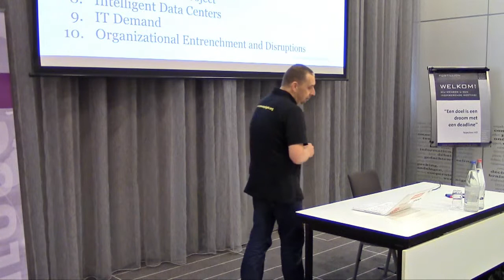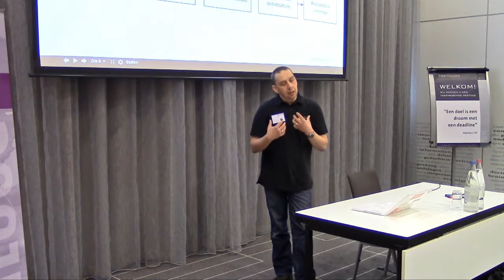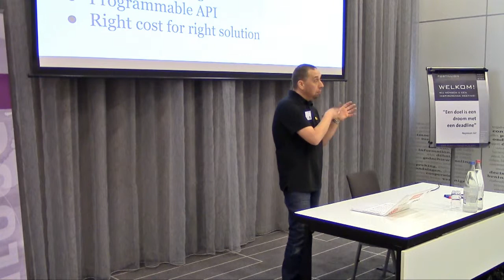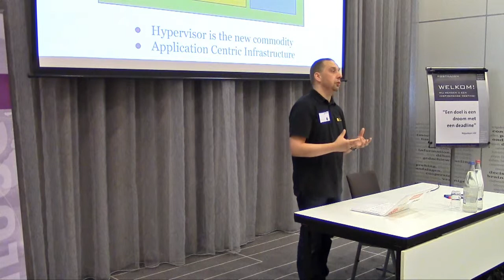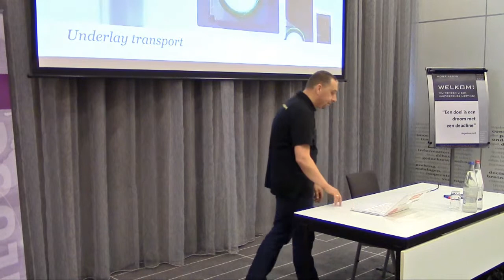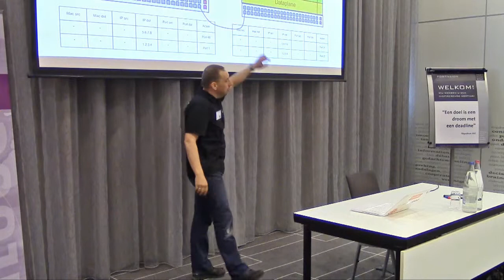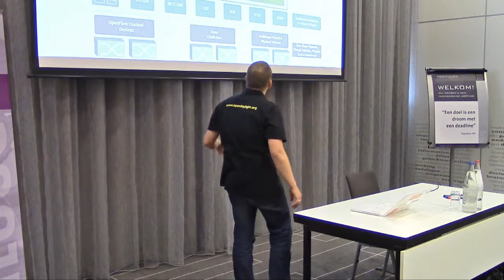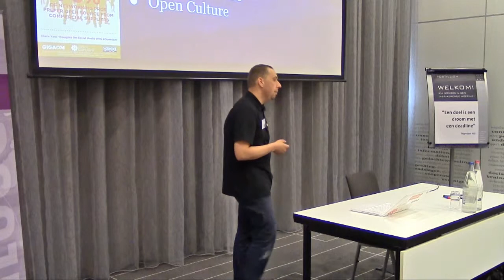NLUUG VJ14 - 13 - Ronny Lam -- Software-Defined Networks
Software-Defined Networks
Ronny Lam